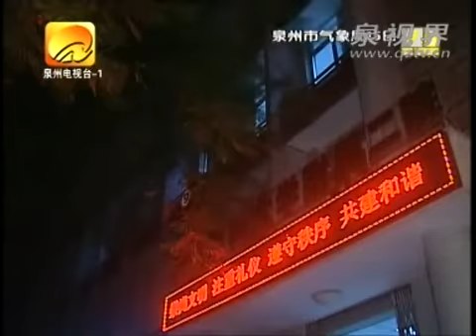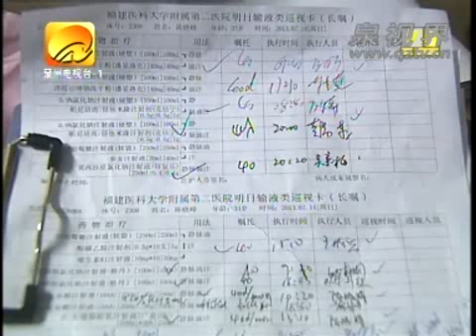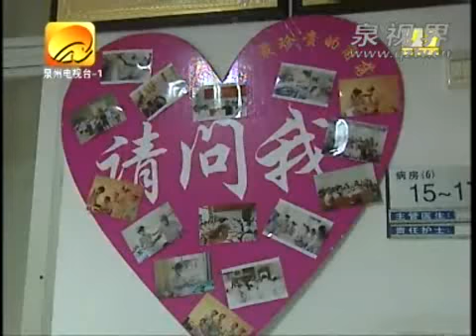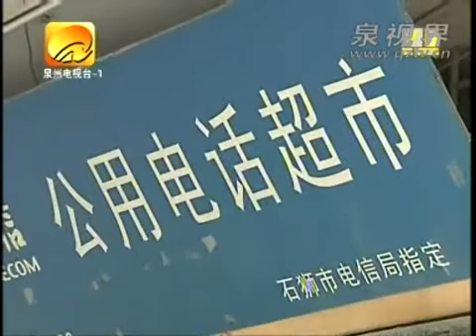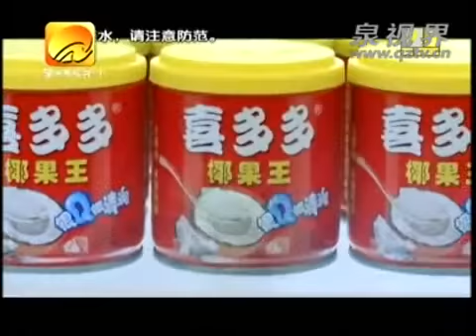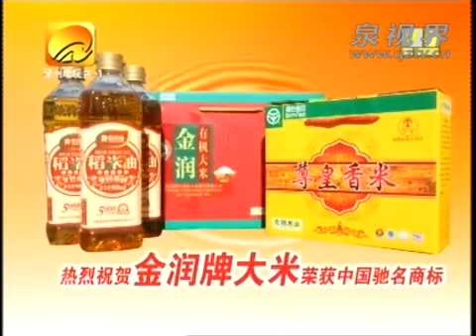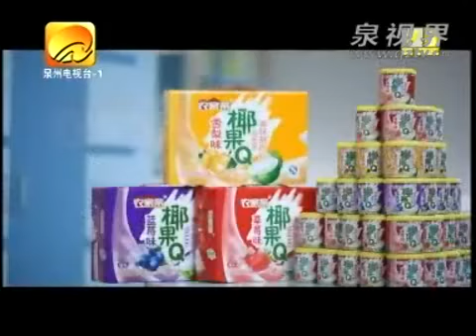2013年7月15日方言报道